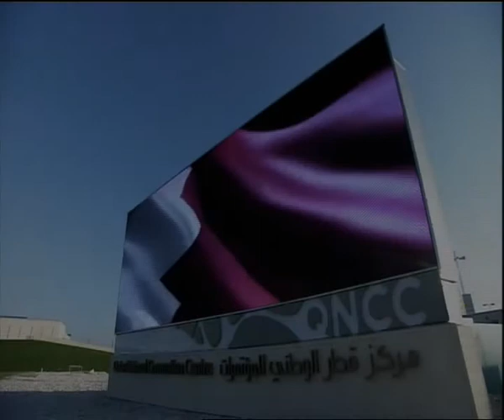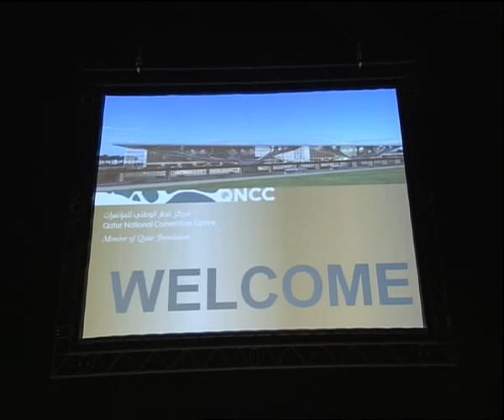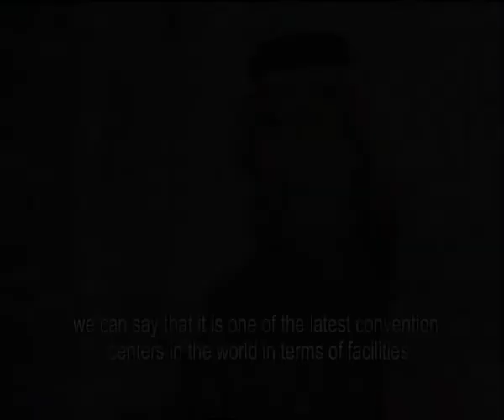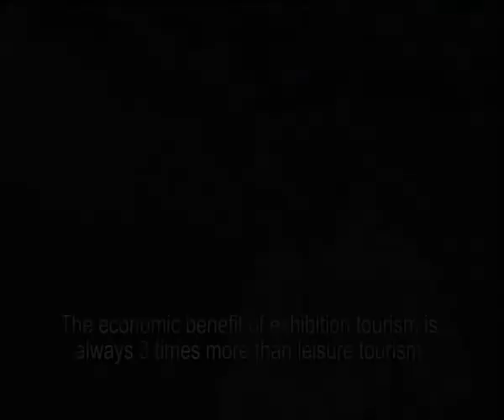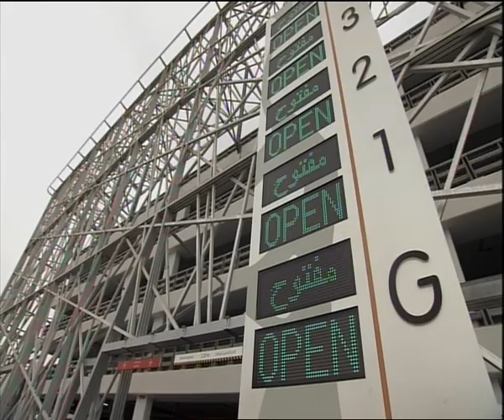Qatar National Convention Center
Officially opened on 4 December 2011, the Qatar National Convention Centre is an unparalleled convention facility, boasting iconic design and cutting edge facilities in a world-first green-technology venue. QNCC is the first of its kind being built to the gold certification of U.S. Green Building Council's Leadership in Energy and Environment Design (LEED).